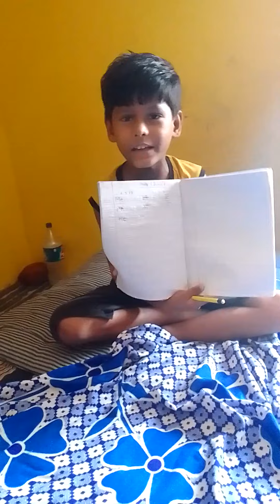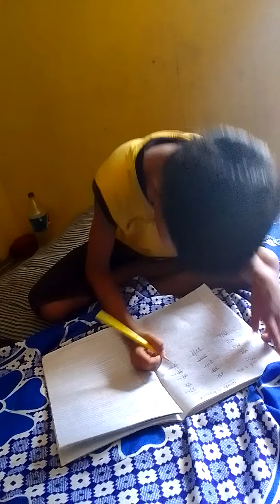July 7, 2022